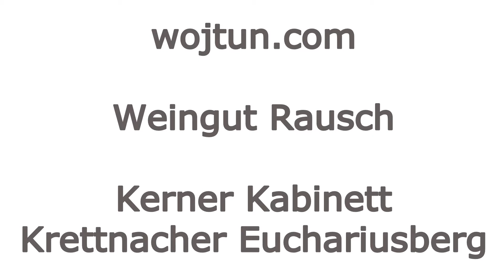wojtun.com: Kerner Kabinett - Weingut Rausch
wojtun.com besucht das Weingut Rausch. Matthias Rausch stellt seinen Kerner Kabinett vor.